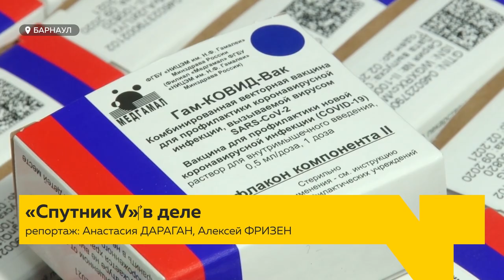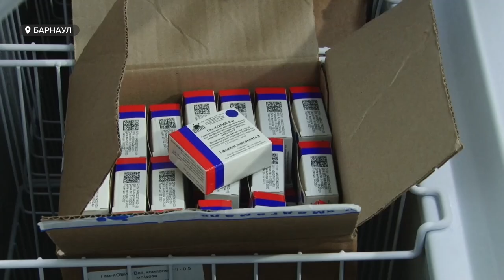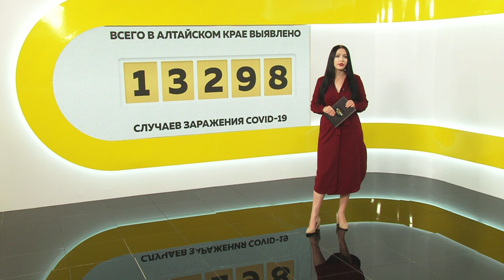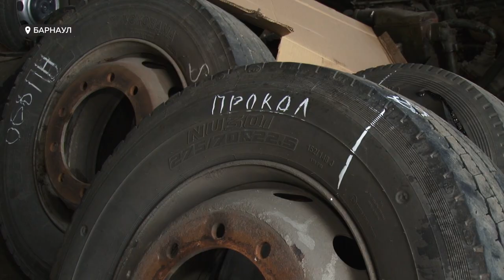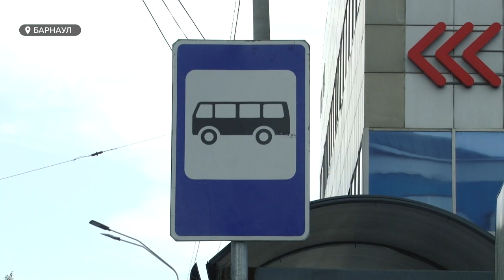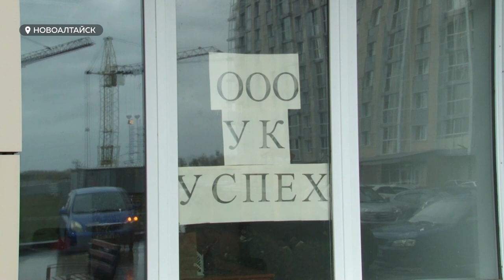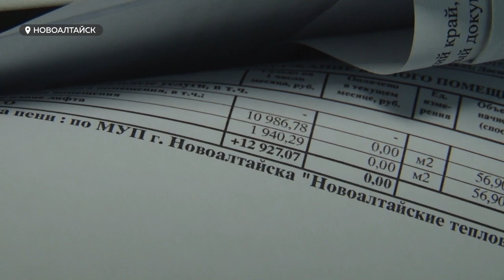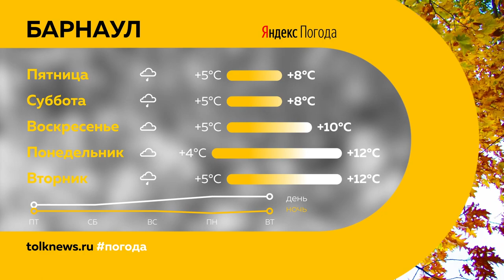«День с Толком». 24.09.2020. Выпуск 19:30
- С надеждой на чудо. Первому человеку в Алтайском крае поставили прививку от коронавируса.
- Жизнь станет на три рубля дороже. Почему в общественном транспорте Барнаула вырастет плата за проезд?
- Дом с приключениями. Жители Демидов-парка боятся вторую зиму подряд провести в холоде.